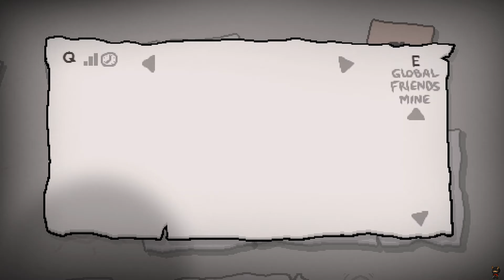Binding of Isaac Afterbirth 10: beat that positron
The binding of isaac is a roguelike game that lets you experience a new run every play through with lots of item interactions and secrets.

He plays games and stuff.